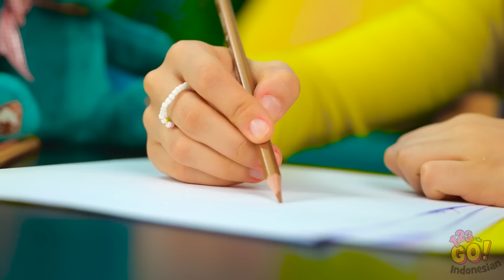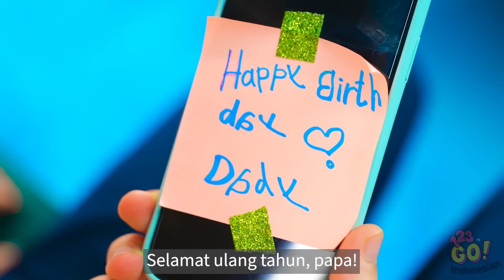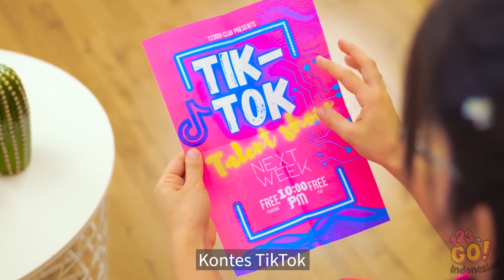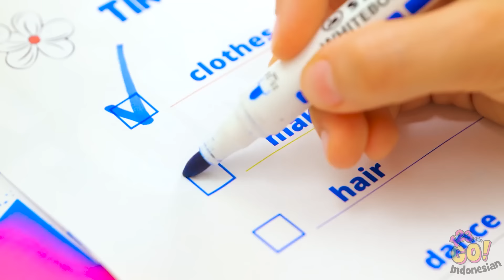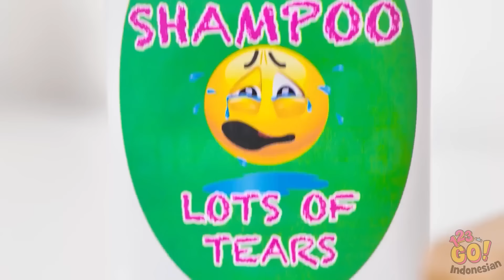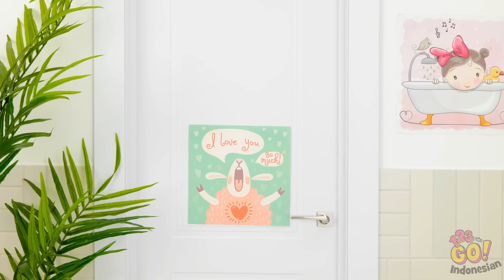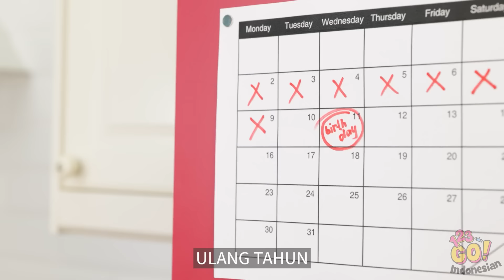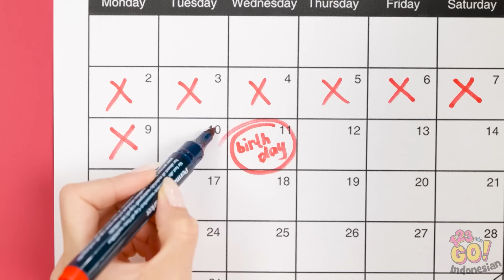KERAJINAN RAINBOW FRIENDS KEREN || Ide Transformasi! Kiat Parenting & DIY Pintar oleh 123 GO!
Kita semua butuh percikan warna dalam hidup... dan tidak ada yang bisa mengalahkan indahnya pelangi. Apa kiat favoritmu? Tulis di kolom komentar, ya.